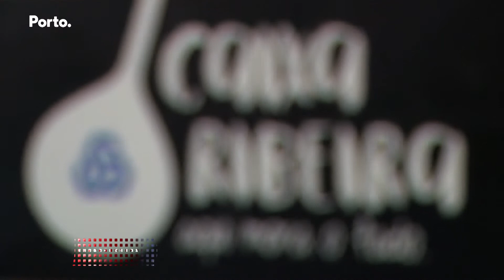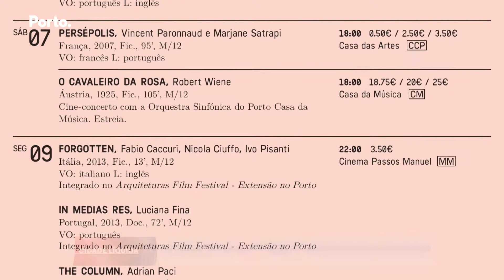Cidade Líquida #2 | 5 de fev de 2015